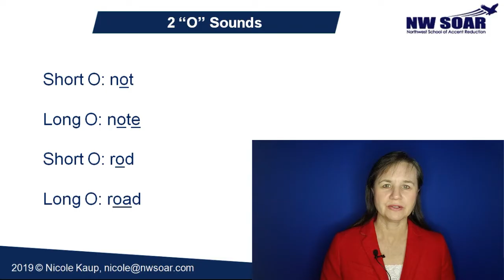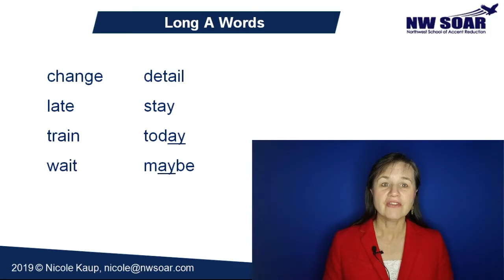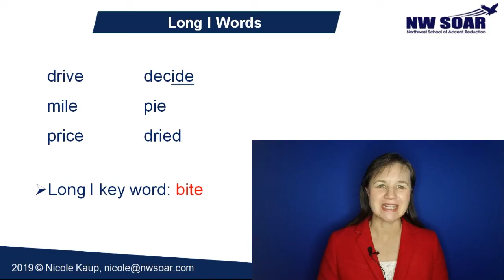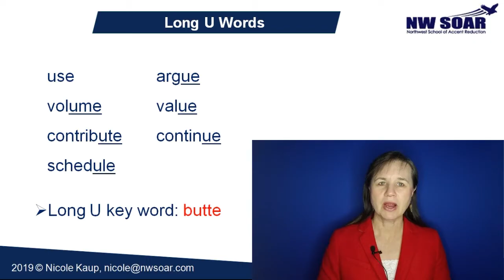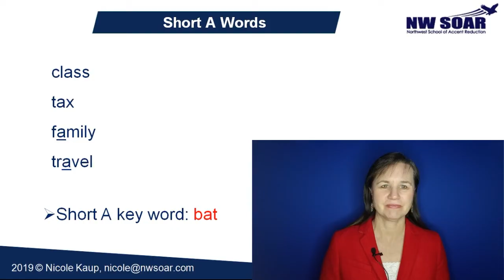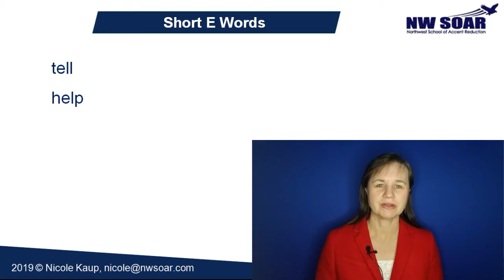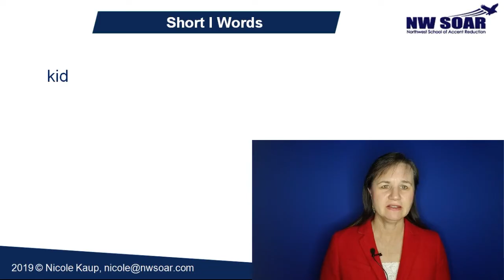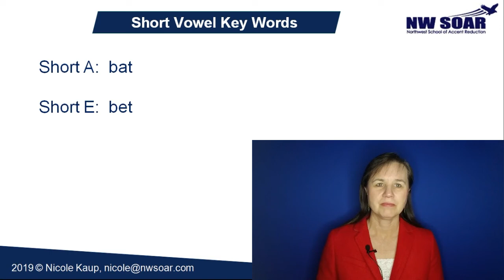American English Vowels: Short & Long